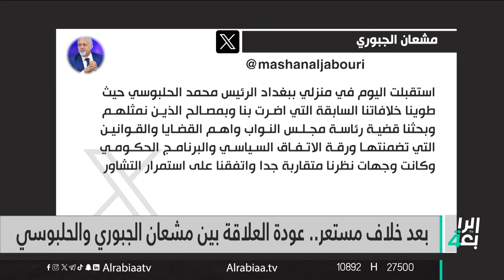زيارة الأربعين .. خطط مكثفة لتأمينها | نشرة اخبار المنتصف مع مروة عامر